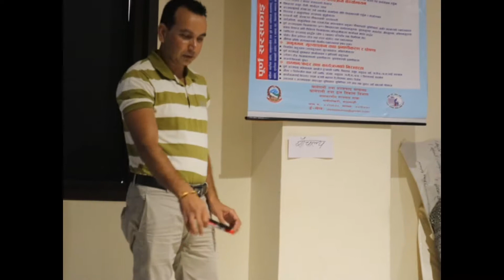Sanitation mapping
ToT on Total Sanitation under PAHAL Program on date 22 July 2016 at Nepalgunj